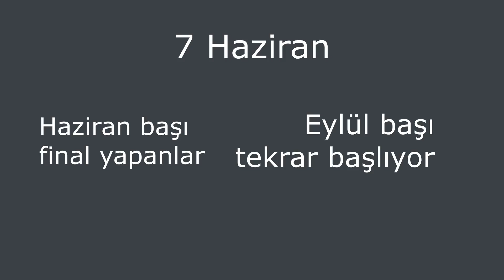Tozkoparan İskender Yeni Sezon Ne Zaman? | Çok Az Kaldı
Bu videoda Tozkoparan İskender yeni sezonunun ne zaman başlayacağı hakkında konuşacağız.
Bildiğiniz gibi geçtiğimiz günlerde Tozkoparan İskender 1071 ve Tozkoparan İskender Zafer yayınlandı. Bu bölümlerden sonra ise herkesin aklında şu soru oluştu: Yeni sezon ne zaman başlayacak?
Gelin şimdi yeni sezonun ne zaman başlayacağı hakkında konuşalım. Yeni sezonun ne zaman yayınlanacağına dair fikir sahibi olmak ve tahminlerde bulunabilmek için ilk olarak TRT’de yayınlanan başka dizilerinin sezon başı tarihlerini araştırdım.
Araştırmalarımda gördüğüm kadarıyla haziran ayının başında sezon finali yapan diziler genel olarak eylül ayının başlarında yeniden yayınlanıyor. Tozkoparan İskender 1. sezonun final tarihine baktığımızda haziran ayının yedisinde olduğunu. Bu durumda yeni sezonun ilk bölümünün eylül ayının başlarında geleceğini söyleyebilirim.
Eğer Tozkoparan İskender yeni sezonda da pazar günü olursa yeni bölüm çok büyük bir ihtimalle 5 eylülde gelecek. Fakat 12 eylül olma ihtimali de az da olsa var. Eğer yeni bölüm 5 eylülde gelirse büyük ihtimalle 1 veya 2 gün içinde fragman da yayınlanır. Ama birkaç gün içinde fragman gelmezse yeni bölümün 12 eylülde başlayacağını anlayabiliriz.
Şimdi de yeni bölümün yayınlanacağı saat hakkında konuşalım. Hepinizin bildiği üzere geçen sezon saat 17.00’de yayınlanıyordu. Bu saatin değişeceğini düşünmüyorum. Çok büyük bir ihtimalle yine saat 17.00’de yayınlanacak. Küçük bir ihtimal de olsa bölümün 20.00’de yayınlanma ihtimali de var. Ne de olsa Tozkoparan İskender’in izleyici kitlesi oldukça arttı. Bu nedenle TRT Tozkoparan İskender’i saat 20.00’de de yayınlayabilir.
Sonuca gelirsek yeni bölüm çok büyük bir ihtimalle 5 eylül 17.00’de daha düşük bir ihtimalle de 12 eylül saat 20.00’de yayınlanacak.